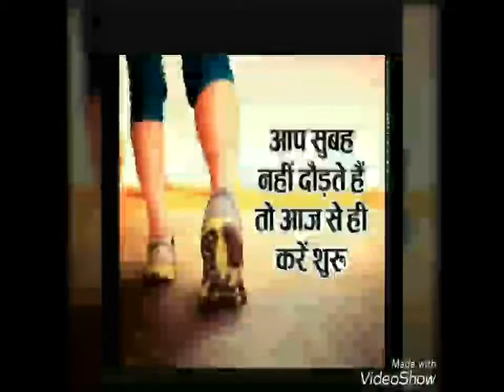स्वस्थ रहने के जबरदस्त उपाये// शरीर स्वस्थ तो जीवन भी स्वस्थ देखे इस वीडियो मे कैसे